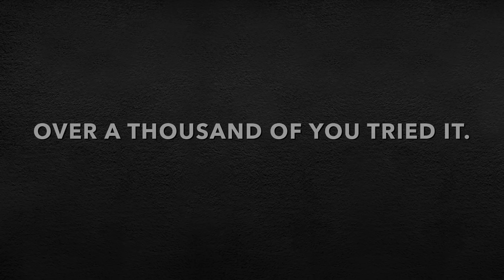The Black Mat Layer | Randall Carlson - Kosmographia Clips 032.1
Kosmographia Ep032 The Randall Carlson Podcast with the Snake Brothers – Kyle and Russ, Normal Guy Mike and GCREX admin Bradley, from 02/24/20. RC and crew look at Lac Saint-Jean as a potential impact site, with comparisons to Lake Nipigon. Several other Patreon contributors' questions and comments are addressed, but Randall dives deep on one in particular that sees the difficulty in sourcing the heat/energy required to shift out of an Ice Age. Quoting extensively from published mid-70's papers, he confirms that this "Energy Paradox" has not yet been definitively explained.

RC recommended: Mysterious Origins of Halloween and the Ancient Day of the Dead Festivals (Video on Demand $18)